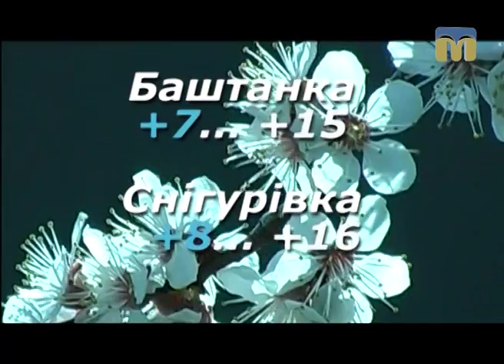Народні прикмети, прогноз погоди на 14 квітня 2017 року